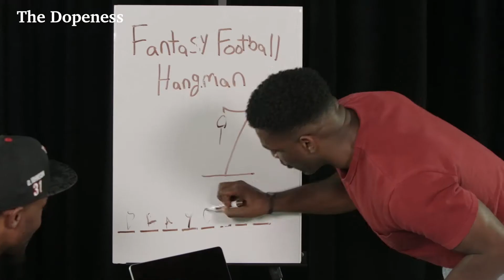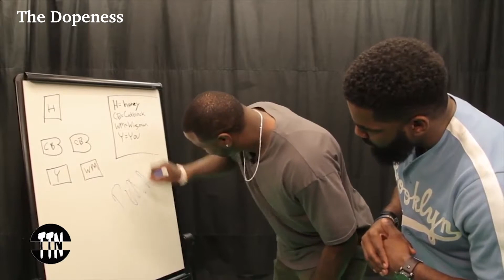Jared Quay Campbell Hosting Reel (2 min)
Comedian Host Jared Quay Campbell hosting reel